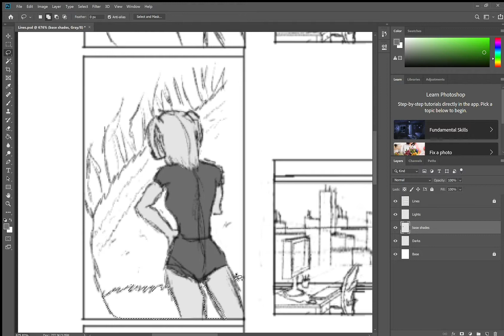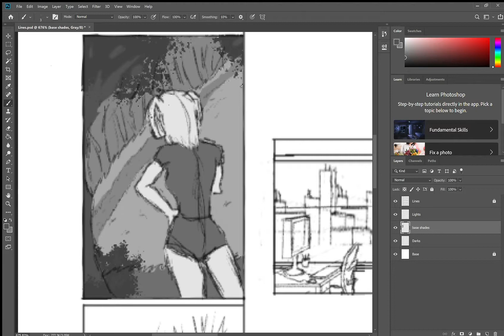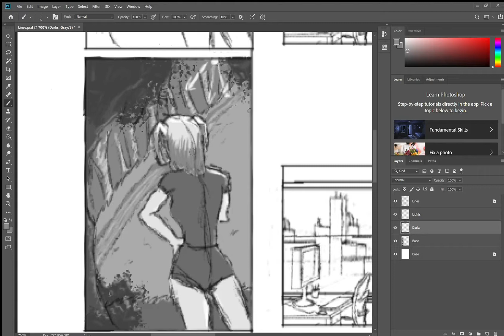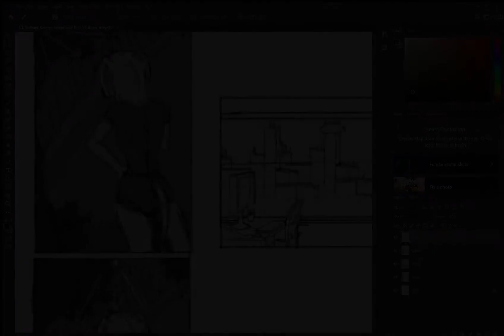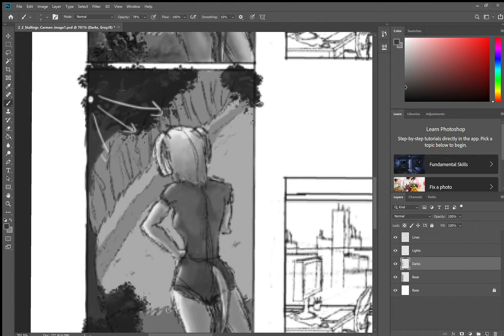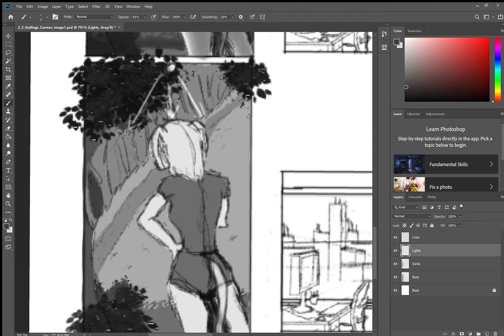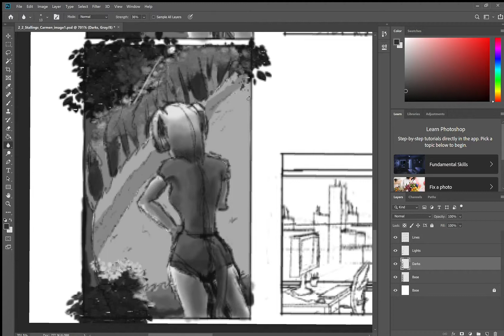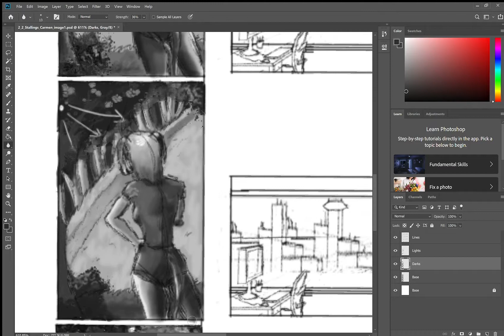Thumbnail Study: Shading Pt. 1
Study of shades for my 1st project in digital painting class.

Tools:
ClipStudio Ex
PhotoshopCC